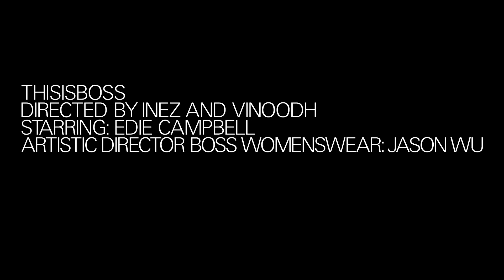THISISBOSS directed by Inez van Lamsweerde and Vinoodh Matadin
THISISBOSS - directed by Inez van Lamsweerde and Vinoodh Matadin starring Edie Campbell
Watch the BOSS Womenswear Fashion Show Fall/Winter 2014 live from New York on February 12, 2:30 pm EST

Join the conversation with THISISBOSS and BOSSfashionshow